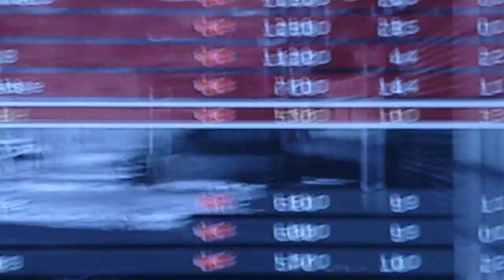COD : MW2 Episode 13 Killstreak?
hhthrh